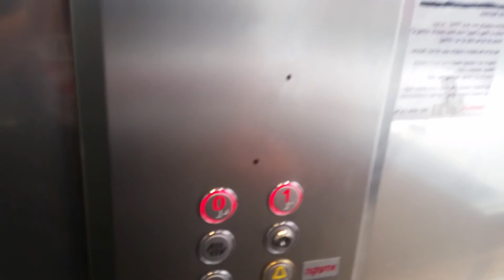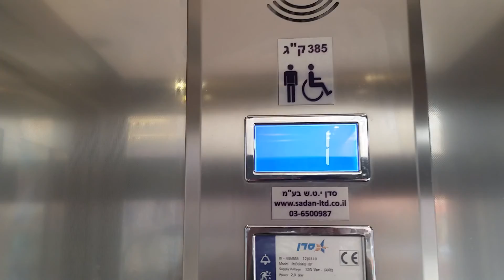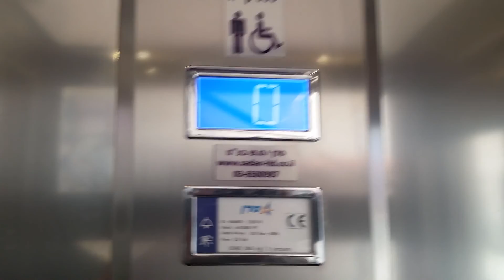Sadan hydraulic elevator @ Golden Mall in Rishon Letzion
this elevator stops bad
if you are not holding the call button, the door won't close and it will stay stuck and then re-open.

Brand : Sadan
Installed : 2012
Type : Hydraulic
Capacity : 5 Passengers/385kg
Floor Served : 2 (0,1)
DT Rating : 2 (Sounds bad when it goes up, stops bad)